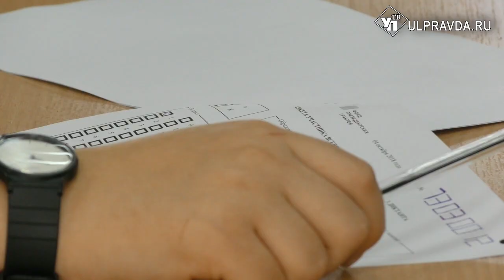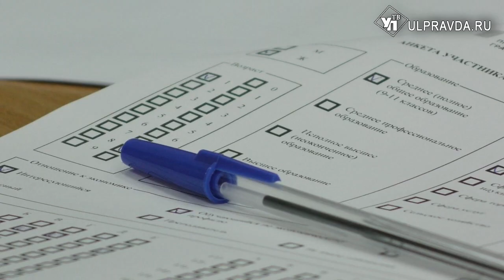В Ульяновских ВУЗах прошёл Всероссийский экономический диктант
4 октября на территории Института гражданской авиации и Педагогического университета прошёл экономический диктант. Студенты, представители исполнительной власти и просто заинтересованные ульяновцы проверили свои знания в экономике и финансах.